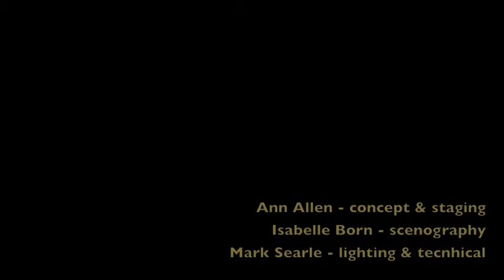Ave Maris Stella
ILLUMINATIONEN
Burghof Lörrach
2012

Two contrasting images of women at the turn of the 17th century with 'la nuova musica' emerging out of the world of renaissance polyphony.

The angelic voices of larynx perform Tomas Louis da Victoria's Missa Ave Maris Stella while savadi seduce us with the earthly pleasure of Monteverdi's erotic telling of the Song of Songs.

SAVADI

Ulrike Hofbauer & Kristine Jaunalksne - Soprano
Marie Bournisien - Baroque Harp

LARYNX (dir Jakob Pilgram)

Lia Andres, Amėlie Pilgram, Elisabeth Wetzel, Imogen Jans, Lisa Lüthi, Lea Scherer, Dino Lüthy, Jakob Pilgram, Res Würmli, Jean-Christophe Groffe, Retus Pfister, Philippe Rayot

ANN ALLEN - Concept and staging
ISABELLE BORN - Decoration
MARK SEARLE - Light and Visuals

Other performances:
Nox Illuminata Festspielhaus St Polten 2009
Nox Illuminata Basel 2010

NB THE MUSIC YOU ARE HEARING IS THE SIXTEEN (DIR HARRY CHRISTOPHERS) FROM THEIR CD 'DEVOTION TO OUR LADY'.